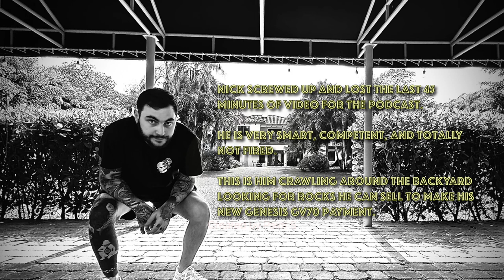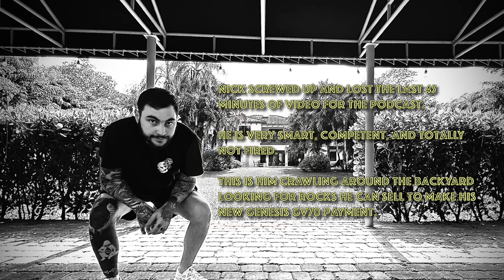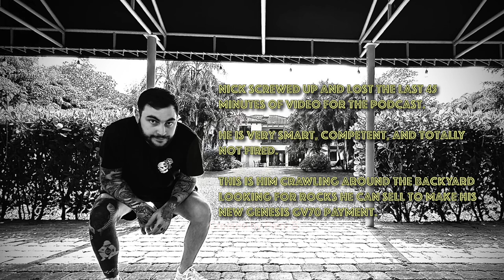The Alex Adams Show Episode 2: Fake Body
In Episode 2 of The Alex Adams Show, Alex and Nick discuss the fall of Instagram, Alex’s nitrous use and his hallucinations, his experience with a special doll, Nick’s current car conundrum, why cars are a terrible hobby and should be illegal, Alex prepares to spend all his money on scratchers, and We answer some fan questions. :)